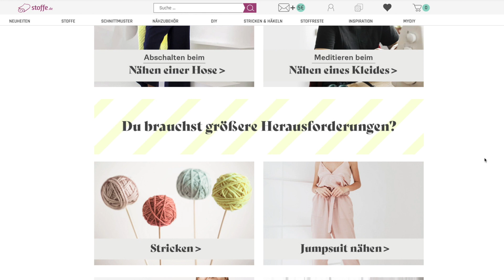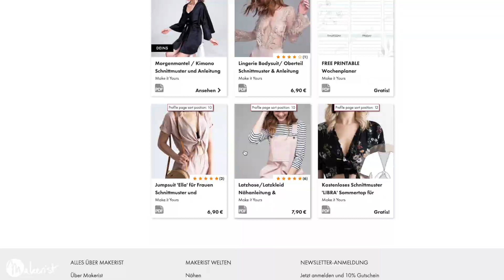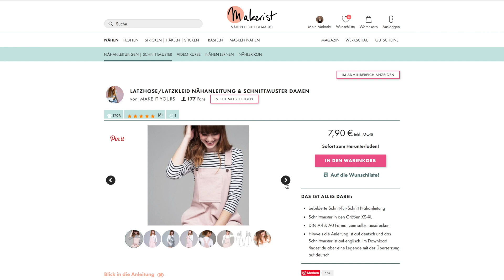Latzhose für Damen nähen - tolles Sommer-Projekt! (Werbung)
(Werbung) Hier haben die Ladys die Hosen an! Latzhosen, um genauer zu sein. Passend zu den ersten warmen Tagen hat Bettina für euch dieses schnuckelige Nähprojekt vorbereitet. Die Latzhose ist schnell gemacht und glänzt mit seitlichen Eingrifftaschen und einer Brusttasche. Absehen von den Schnallen am Latz und den dazugehörigen Knöpfen braucht ihr keine weiteren Verschlüsse. Ähnlich wie diese Hose lassen sich natürlich auch Latzhosen für Herren und Kinder nähen. Und wenn's pünktlich zum Muttertag dann doch etwas klassisch femininer sein darf, haben wir hier noch eine Besonderheit: die Latzhose kann easy auch als Kleid genäht werden! Wie das genau geht, steht im Ebook von Make it yours.

Dieses Projekt ist gemeinsam mit Stoffe.de entstanden und passt perfekt in die aktuelle Kampagne Girl Power! zusammen wollen wir Mädchen und Frauen zu mehr Individualität inspirieren: näht Kleidung, entwerft Schmuck, malt Bilder! Und setzt euch dabei keine Grenzen! Bei 🔸 🔸 findet ihr, was ihr braucht! Unter anderem auch das Material für dieses Projekt.

Das Näh Café auf Youtube ist ein Ableger eurer Handarbeitsplattform im Netz: Makerist. Wir bieten euch alles, was das Handarbeitsherz begehrt und das auch weit über den Nähbereich hinaus! Schaut direkt vorbei unter 🔸 🔸und verliebt euch in tolle Anleitungen, Produkte und jede Menge Inspiration.